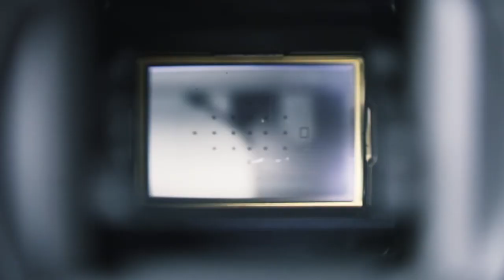Meeting the Tiger King of the UK.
Two retired press photographers, Paul Delmar and Graham Gough, recount the time they met UK TIGER KING Lew Foley back in the 1970’s.